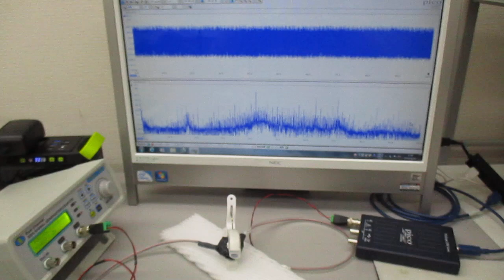超音波プローブを利用した超音波制御実験 ultrasonic-labo